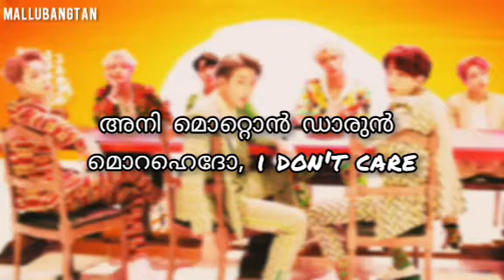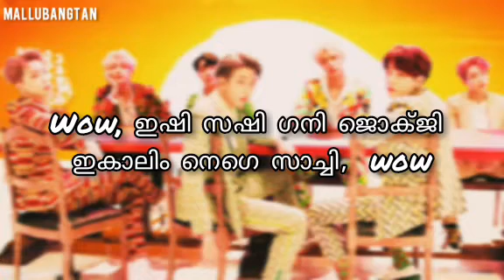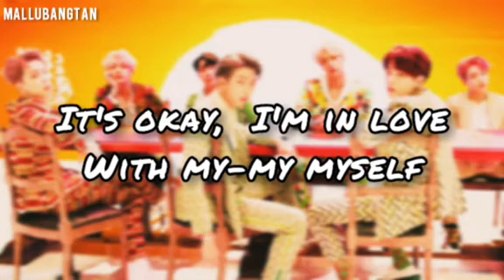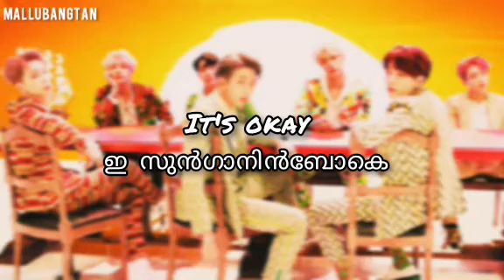BTS | IDOL Malayalam Lyrics | Kpop Malayalam Lyrics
(This is only for an entertainment)